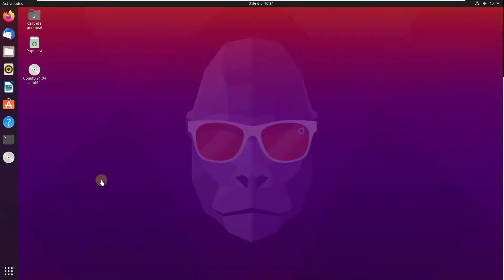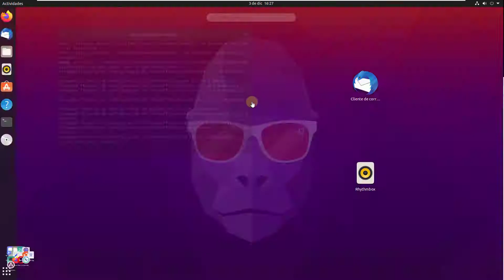✂️ DESINSTALAR LIBREOFFICE UBUNTU Terminal | FACIL y RAPIDO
Videotutorial de Solvetic para saber DESINSTALAR LIBREOFFICE en la terminal de UBUNTU ⭐ 𝗧𝗨𝗧𝗢𝗥𝗜𝗔𝗟 𝗖𝗢𝗠𝗣𝗟𝗘𝗧𝗢

En este vídeo te enseñamos de forma clara, rápida y directa cómo desinstalar LIBREOFFICE en la terminal de Ubuntu con comandos. Todo el detalle en el vídeo.